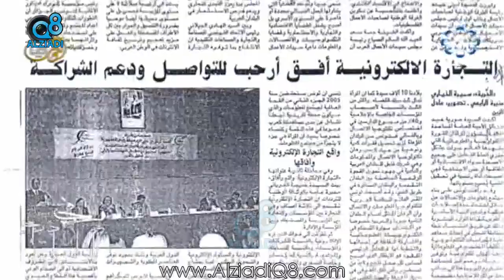لقاء مع الشيخة "حصة سعد العبدالله" رئيس مجلس سيدات الأعمال العرب عبر تلفزيون الكويت